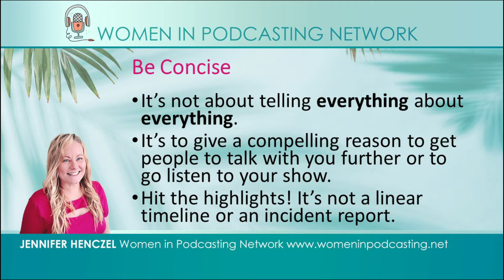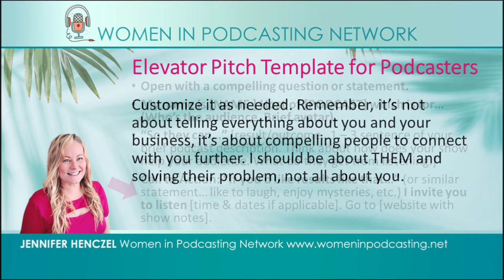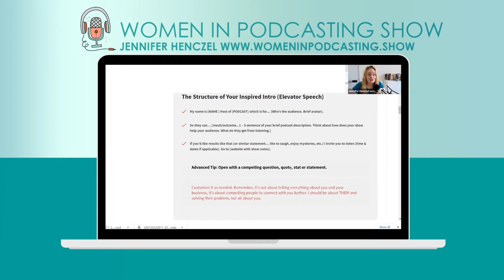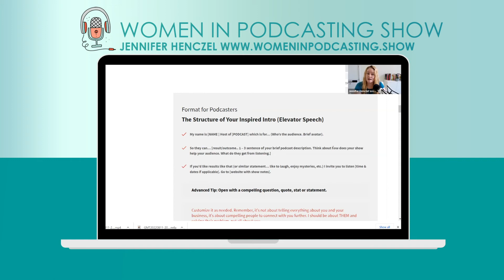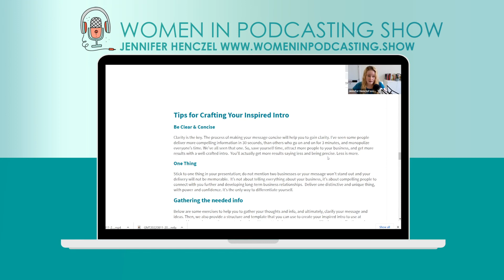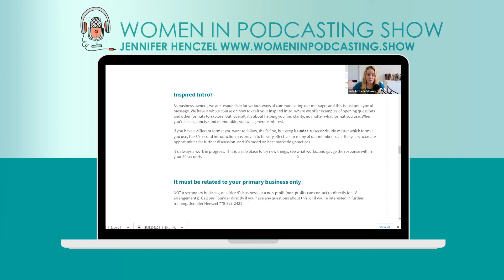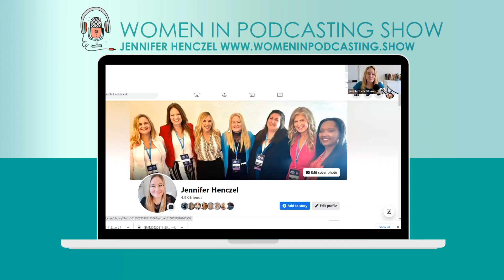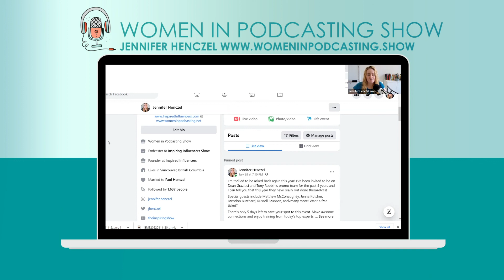Elevator Pitches for Podcasters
Jennifer Henczel shares steps for creating your inspired intro. Get templates for podcasters and expert guests for creating and delivering your elevator pitch. Or as Jennifer likes to call it, your Inspired Intro. Infuse your authenticity and genuine voice into it. Prepare 20 second, 30 second minute and 1 minute versions. Keep refining it until it expresses your intention and purpose beautifully. Also hear networking tips for podcasters and expert guests.

A place where women in podcasting can connect, collaborate and celebrate! There will be opportunities for asking questions, offering tips, sharing your episodes, calls for guests, guest applications and helping each other.

Women in Podcasting Show - Listen to the podcast and watch the videos